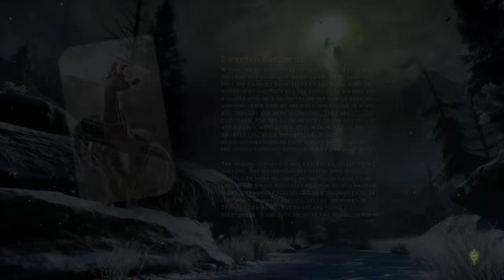Dragon Age Inquisition Gameplay #35 - I Blew Up A Bridge